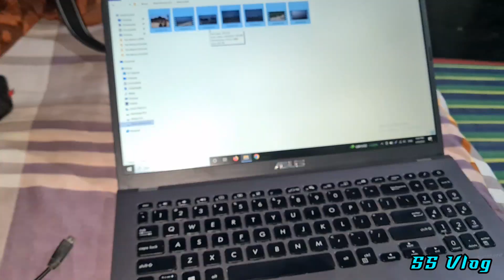মিস্ত্রির ভুলে আমাদের বাড়ির যা হতে যাচ্ছিলো! শেষমেশ ইঞ্জিনিয়ার আংকেল এসে যা করলো! | SS Vlog.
আসসালামু আলাইকুম!
আজ ১৩ ফেব্রুয়ারি রোজ সোমবার ২০২৩ সাল। কাল ফাল্গুন মাসের ১ তারিখ হবে। অনেক ব্যাস্ত সময় যাচ্ছে। প্রতিদিনের ভ্লগ প্রতিদিন দিতে পারছি না।
আজকের ভ্লগ টা ৯ ফেব্রুয়ারীর।
আশা করি ভ্লগ টা ভালো লাগবে।
ধন্যবাদ।